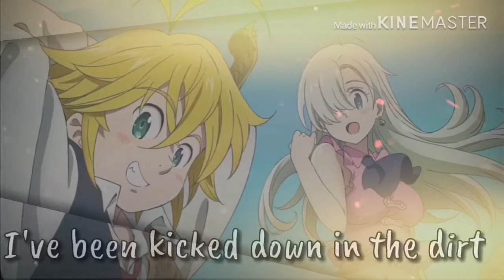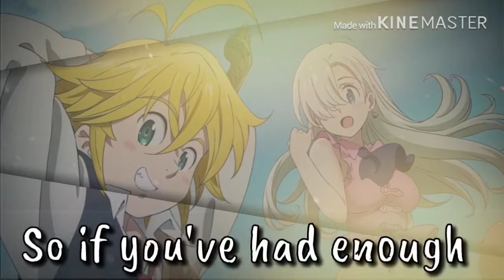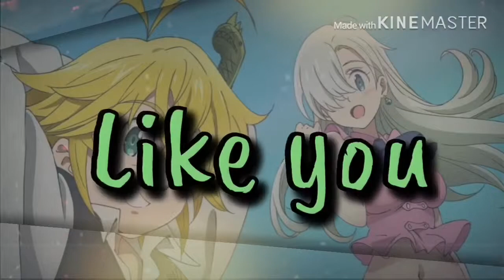Freaks ~ Nightcore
Hi I made another Nightcore !!

Song ~ freaks
By Jordan Clarke
Anime used ~ The Seven Deadly Sins
Inspired by another nightcore

*NOTE*